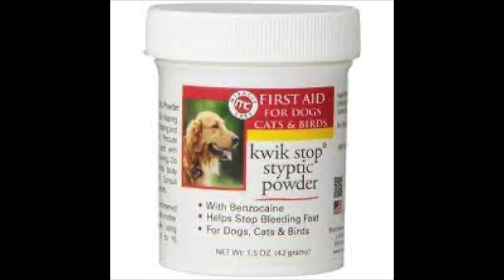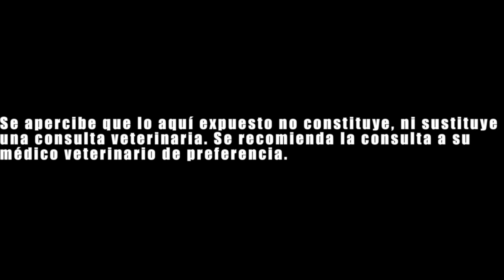ASEO "GROOMING" PARA FRENCH BULLDOGS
Frenchie Lovers! En este episodio les mostramos el proceso de aseo, “Grooming” para el French Bulldog. Les mostramos la técnica del “deshedding”, a cortar y limar las uñas, a limpiar los oídos, el lavado, el secado y varios trucos y secretos que usamos en BV.

Bañeras:
►Tamaño grande (Amazon)
►Tamaño mediano (Amazon)

Shampoo:
►Shampoo Violeta (Amazon)
►Shampoo Concentrado (Amazon)

Secador de Pelo:
►Blower (Amazon)

►Bosal (Amazon)

►Microfibra (Amazon)

►Styptic Powder (Polvo para Uñas) (Amazon)

►Corta Uñas (Amazon)